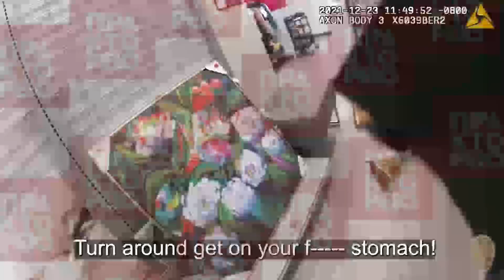ΗΠΑ: Βίντεο κάμερας δείχνει τον πυροβολισμό εφήβου από την αστυνομία στο Λος Άντζελες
Το αστυνομικό τμήμα του Λος Άντζελες (LAPD) δημοσίευσε βίντεο κάμερας σώματος και παρακολούθησης, τη Δευτέρα 27 Δκεμβρίου 2021, το οποίο σχετιζόταν με παρέμβαση της αστυνομίας του Λος Άντζελες, η οποία κατέληξε με θανάσιμα πυροβολισμούς  σε κατάστημα του Μπέρλινγκτον. Το περιστατικό συνέβη την Πέμπτη 24 Δεκεμβρίου 2021.  Η αστυνομία απάντησε σε αναφορές για επίθεση στο κατάστημα στην περιοχή του Βόρειου Χόλιγουντ στην κοιλάδα του Σαν Φερνάντο. Το βίντεο δείχνει τα γεγονότα που οδήγησαν στην επέμβαση και τις χαοτικές στιγμές πριν και μετά τον πυροβολισμό, όπου η αστυνομία πυροβόλησε μέσα από έναν τοίχο και χτύπησε μια δεκατετράχρονη που βρισκόταν στα δοκιμαστήρια.  Πυροβόλησαν επίσης θανάσιμα τον 24χρονο ύποπτο για επίθεση. ΑΠΕ ΜΠΕ/ RUPTLY